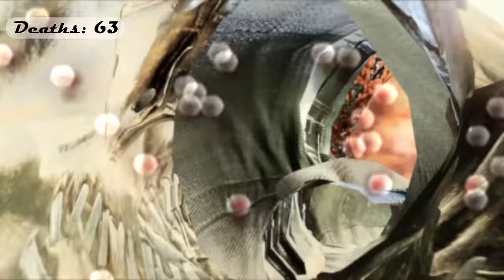Fallout 4 But Every Gun Shoots Mini Nukes - BOS Ending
I attempt to beat Fallout 4 but every bullet from every gun, including the enemy, shoots mini-nukes. Its hectic, and loads of fun, more endings to come soon.